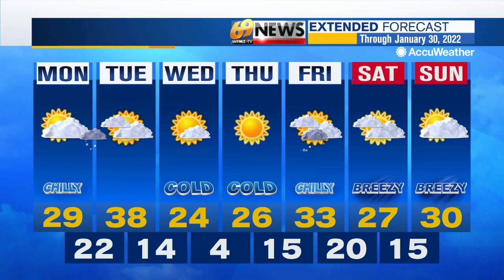69 News Morning NETCAST for 01/24/22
Here's a look at our top stories this morning: PSP investigate homicide after woman found dead inside Shillington home; Southern Lehigh School District ends mask requirement starting Monday; Car crashes into doors of Deturk Hardware in Kutztown; Plus your local weather forecast. For more, watch 69 News or go to WFMZ.com.